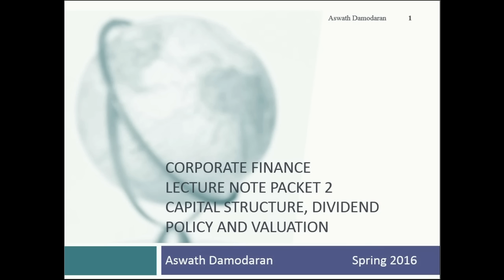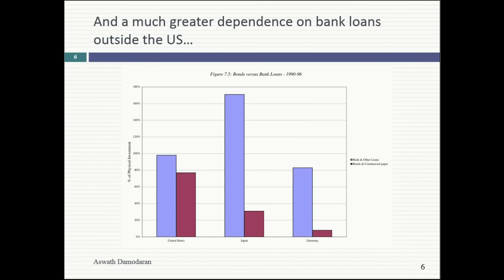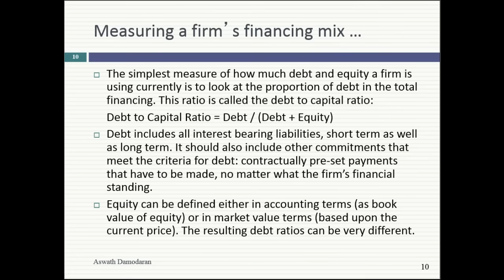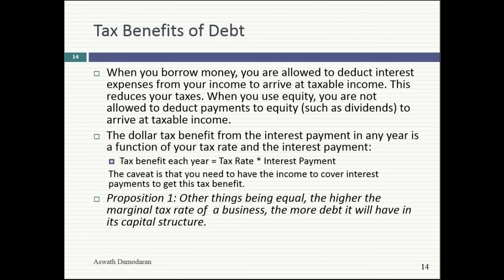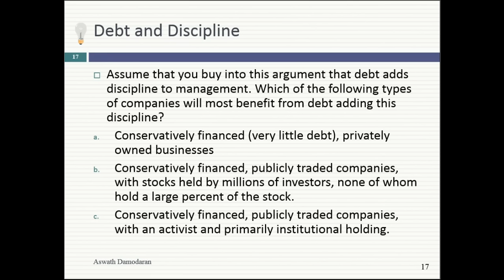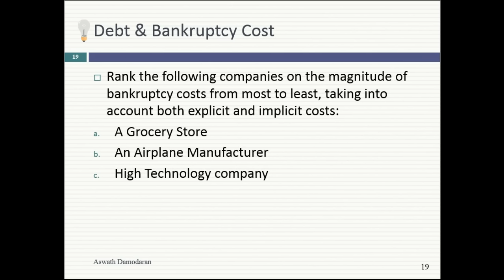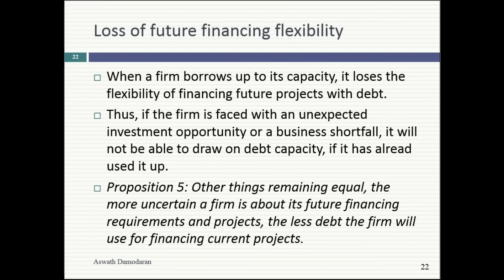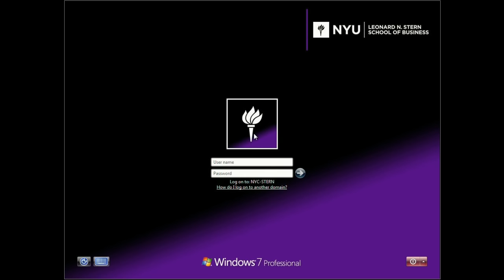Session 16: The Trade off on Debt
In today's class, we started our discussion of the financing question by drawing the line between debt and equity: fixed versus residual claims, no control versus control, and then used a life cycle view of a company to talk about how much it should borrow. We then started on the discussion of debt versus equity by looking at the pluses of debt (tax benefits, added discipline) and its minuses (expected bankruptcy costs, agency cost and loss of financial flexibility). Even with the general discussion, we were able to look at why firms in some countries borrow more than others, why having more stable earnings can make a difference in how much you can borrow and why having intangible assets can affect your borrowing capacity.